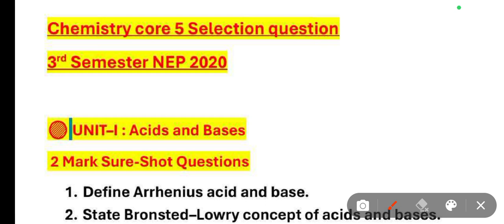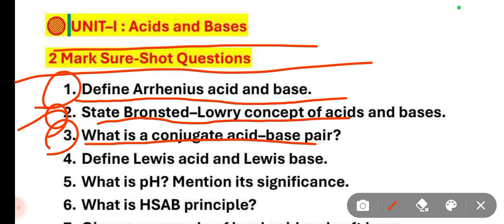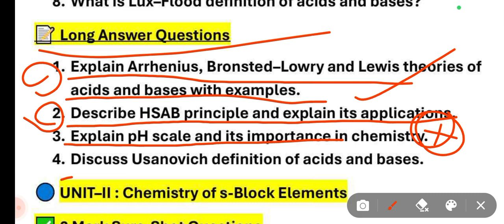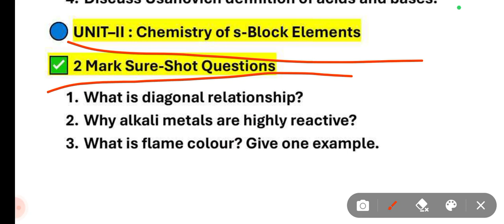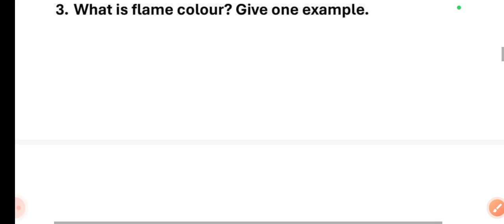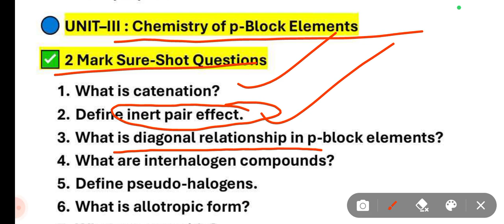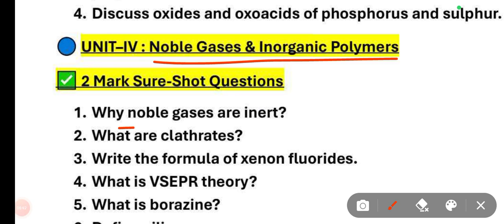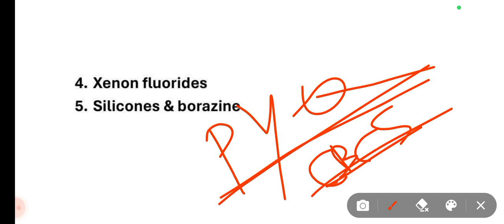Chemistry core 5 important questions // 3rd Semester Exam // Inorganic chemistry Selection Que.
Chemistry Core 5 Important Questions
Core 5 Inorganic Chemistry
3rd Semester Chemistry Exam
3rd Semester Inorganic Chemistry
Chemistry Important Questions
Inorganic Chemistry Selection Questions
Inorganic Chemistry Core 5
Core 5 Chemistry Exam Questions
Inorganic Chemistry 3rd Semester
Chemistry 3rd Semester Selection Questions
BSc Chemistry Core 5
Core 5 Chemistry 3rd Semester
3rd Semester Exam Inorganic Chemistry